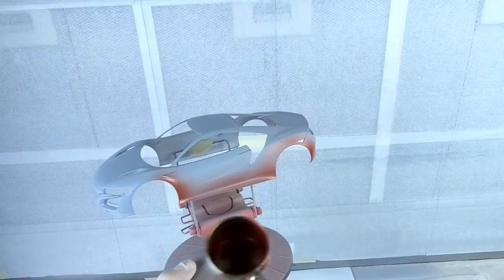Building a Perfect Tiny Honda/Acura NSX Step by Step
Hi there, today I will show you how to build/ Customize  a nice tiny Honda/Acura NSX that look like the real one.

And the Sky Shall Unfold · Edgar Hopp